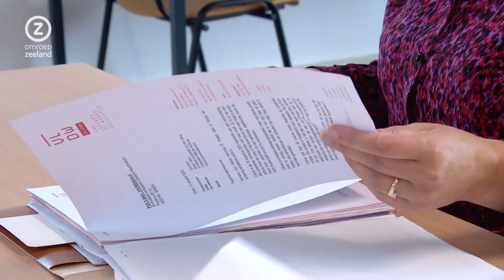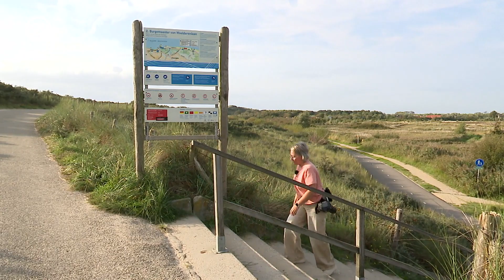Zeeland Nu, dinsdag 17 oktober 2023